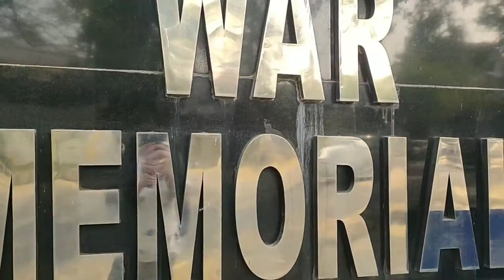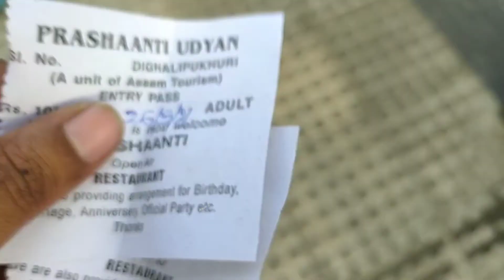Daily vlog ,Just a simple intro video for my channel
Here is my First video 😁
Hope you will love it
With your love I will do my best